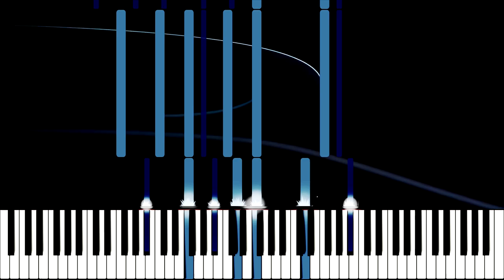New Regency Intro - Piano Tutorial